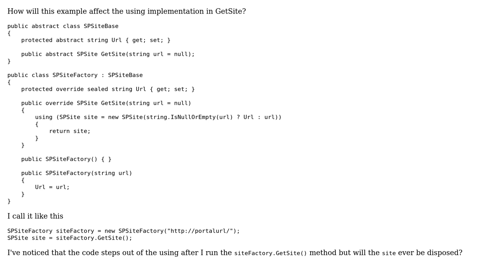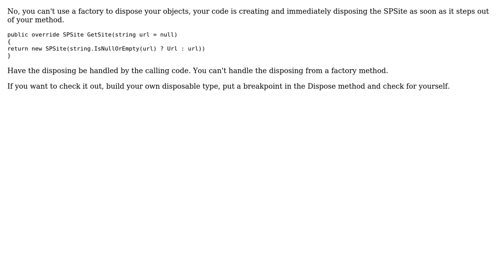Code Review: Using (IDisposable) in c# factory pattern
With thanks & praise to God, and with thanks to the many people who have made this project possible! | Content (except music & images) licensed under CC BY-SA | Music | Images & others | With thanks to user jessehouwing user Eric Herlitz and the Stack Exchange Network Trademarks are property of their respective owners. You are responsible for your own actions.